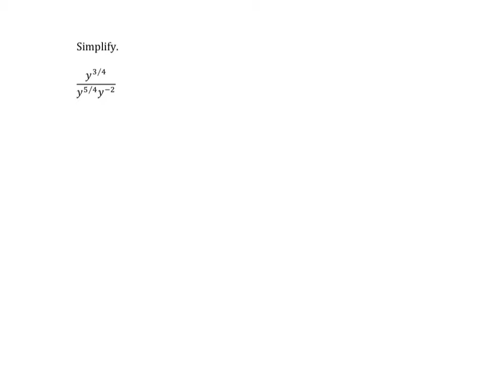Radicals & Exponents 03 (cc)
This video podcast is the "ChalkTalk" in the following Learning Object, which contains additional information relating to the problem and solution presented in the podcast

Created at the University of Wisconsin-La Crosse in the Institute for Innovation in Undergraduate Research and Learning (IIURL)